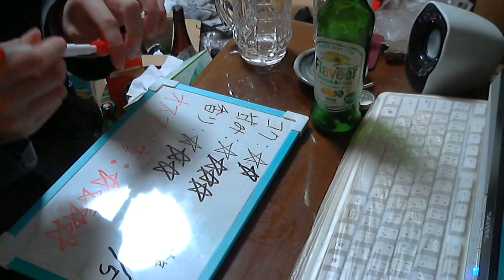酒好きな新潟人の飲酒動画 part842 キリン フレビア 【発泡酒】